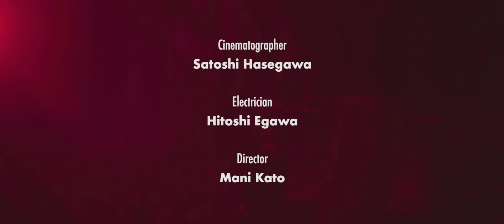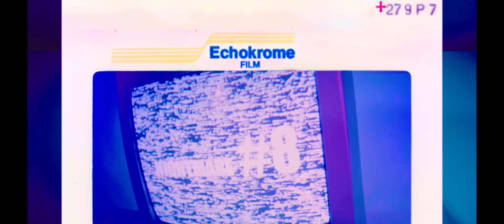【Music Video】美しい悪夢 - a flood of circle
‹BS日テレドラマ「妖怪！百鬼夜高等学校」主題歌›

Dir.：加藤マニ
制作総指揮：渡邊一丘[a flood of circle]
エキストラ：a flood of circleのファンのみんな

New Single
“13分間の悪夢“
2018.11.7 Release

UNISON SQUARE GARDEN 田淵智也全曲プロデュース、トリプルA面シングル「13分間の悪夢」より"美しい悪夢"のMUSIC VIDEOが完成！

TOKYO FM「FESTIVAL OUT」とのコラボレーション企画として、a flood of circleの120人以上のファンがエキストラとして参加。

13シーンの悪夢で構成されている、1日で撮影したとは思えないスピーディでド迫力の映像作品となる👻

BS日テレ「妖怪！百鬼夜高等学校」
毎週木曜日23:30〜24:00 OA
主題歌：美しい悪夢[a flood of circle]
New Singe
「13分間の悪夢」
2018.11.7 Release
TECI-1599 / ¥2,000+税

-Tracks-
01 夏の砂漠
02 美しい悪夢
03 DEAR MY ROCKSTEADY

-Live Bonus Track -
04 ブラックバード
05 ロックンロールバンド
06 アンドロメダ
07 YU-REI Song
08 Quiz Show
09 Sweet Home Battle Field
10 Diamond Rocks
11 世界は君のもの

【CD店購入者特典情報】
TOWER RECORDS：オリジナルポストカード(アタリ付き)
HMV：オリジナル缶バッジ(アタリ付き)
amazon：オリジナルコースター(アタリ付き)
＊アタリが出た購入者にはファンクラブライブ「Black Magic Fun Fun Night 2」のライブ映像を数曲視聴できるURLをプレゼント！

【LIVE Info.】
「a flood of circleの3日間の悪夢」
-2018-
11/14(水)名古屋RAD HALL
11/15(木)大阪Banana Hall
11/17(土)渋谷CLUB QUATTRO

a flood of circle presents
「A FLOOD OF CIRCUS 大巡業 2019」
-2019-
3/9(土)京都磔磔
3/10(日)神戸太陽と虎
3/14(木)盛岡CLUB CHANGE WAVE
3/15(金)仙台CLUB JUNK BOX
3/21(木・祝)福岡INSA
3/22(金) 福岡INSA
3/29(金) 大阪Shangri-La
3/30(土) 大阪Shangri-La
4/4(木) 名古屋CLUB UPSET
4/5(金) 名古屋CLUB UPSET
※全公演前売り ¥3,800
※全公演2マン

「A FLOOD OF CIRCUS 2019」
4/13(土) 渋谷TSUTAYA O-EAST
※前売り ¥4,700
※豪華出演バンドは後日発表